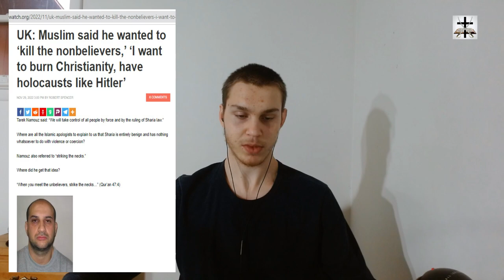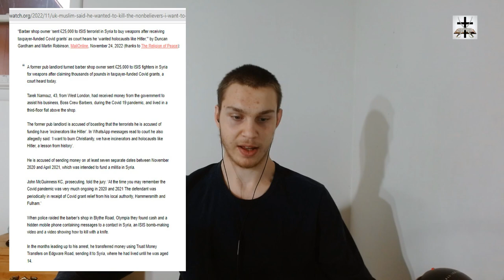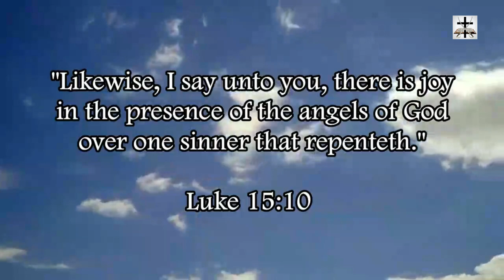Muslim In UK Says He Wants To Burn Christians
Another Muslim confirming the truth of Genesis 16:11-12.